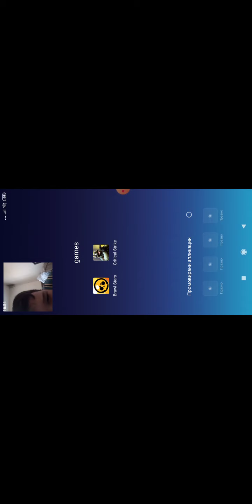Igrame 2 igri vo edno video ( brawl stars#8 i turbo stars#9)